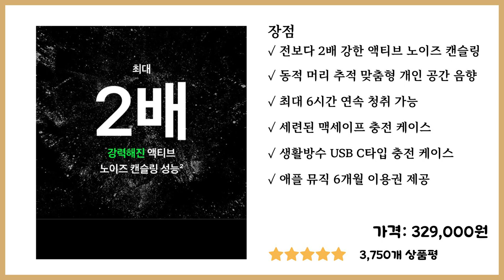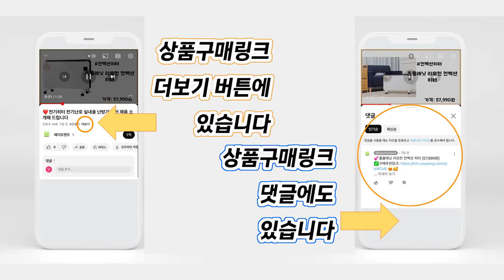❤️에어팟프로2세대 제품 강력 추천 해요. 강력한 노이즈캔슬링과 유에스비C타입 충전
💕에어팟 프로 2세대 2023년형 USB-C [329,000원]

지금 에어팟프로2가 궁금하시면 본문과 댓글의 구매정보와 링크를 확인 해주세요. 안녕하세요 여러분, 오늘 여러분과 함께할 제품은 2023년형 에어팟 프로 2세대입니다.

이 제품의 최대 강점은 바로 '액티브 노이즈 캔슬링' 기능입니다. 이전 모델보다 2배 강한 이 기능은, 복잡한 주변 소음을 줄여줌으로써 깨끗하고 집중된 몰입형 사운드를 제공해준답니다.

또한 동적 머리 추적 맞춤형 개인 공간 음향으로, 단순히 음악을 듣는 것이 아니라 콘서트장에 있는 듯한 생생한 음질을 경험하실 수 있습니다. 더 오래 노래에 집중하실 수 있도록  '최대 6시간 연속 청취 가능'한 배터리 부분도 놓치지 마세요.

세련된 디자인의 '맥세이프 충전 케이스' 그리고 누구나 사용하기 쉬운 'USB C타입 충전 케이스'도 갖추고 있습니다.

추가적으로, 제품을 구매하시면 '애플 뮤직 6개월 이용권'까지 제공한다는 점! 여러분께 보다 풍미로운 음악 생활의 경험을 선사하려고 하는 것 같습니다.

왜 이 제품을 추천하냐고요? 에어팟 프로 2세대는 고급스러운 품질, 생활방수 기능, 애플 뮤직 이용권 등 다양한 혜택을 제공합니다. 음악을 사랑하는 모든 분들에게 완벽한 선택이 될 것입니다.

지금 바로 2023년형 에어팟 프로 2세대를 확인해보세요. 다음 리뷰에서 만나요! 지금 바로 본문 구매정보와 링크 확인 해주세요. 감사합니다.

본 제품은 구매 시기에 따라 가격이 변동될 수 있습니다. 꼭
 ❤️추천구매링크❤️ 방문 후 확인해주세요!
 본 영상은 쿠팡 파트너스 활동으로 제작 되었으며,
이에 따른 일정액의 수수료를 제공 받을 수 있습니다.